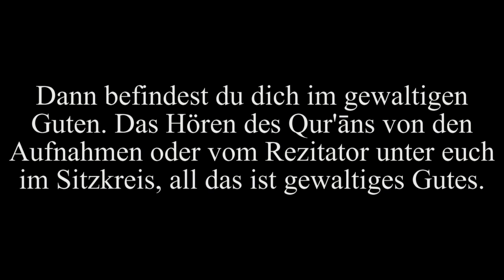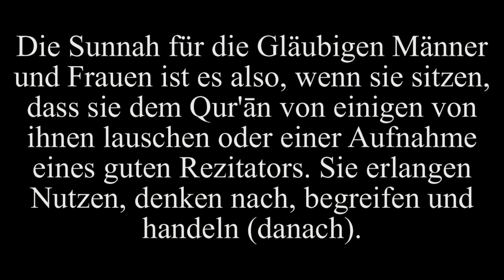Shaykh Bin Baz Wird man für das Hören des Qur'ans belohnt